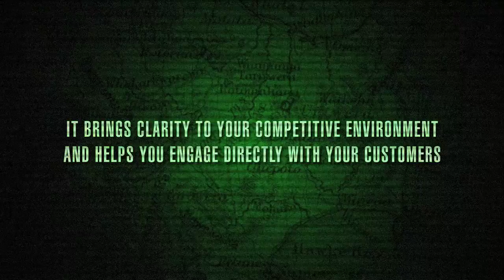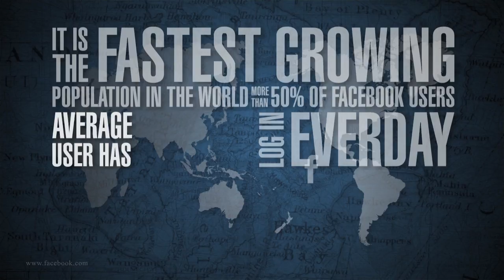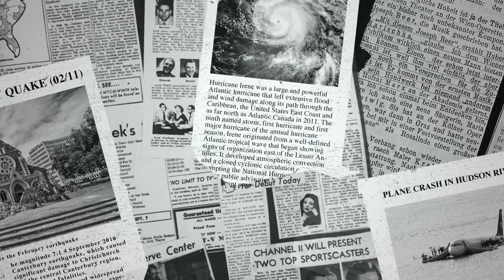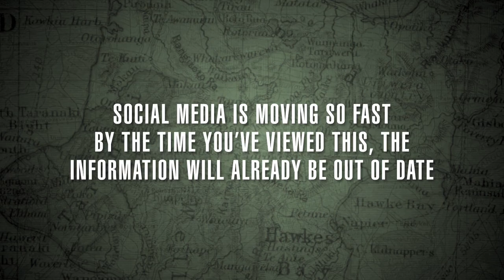Social Media Statistics in New Zealand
A country of over 4million people and over half are on Facebook... We are connected.